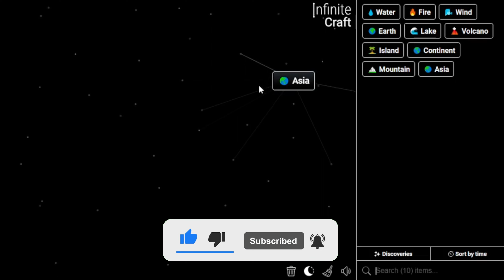How to Make Asia in Infinite Craft | Get Asia in Infinite Craft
📜 Featured Infinite Craft Recipes:

Asia ,
Continent ,
Island ,
Lake ,